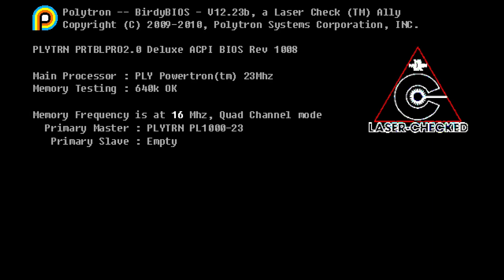Fez - Yummy Golden Cubes (1)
Fez is a captivating indie puzzle-platformer from the creator of Jetpack Joyride and Fruit Ninja. Step into the shoes of Gomez, a 2D creature who discovers a mysterious third dimension. Navigate through a beautifully crafted world by rotating between four distinct 2D perspectives to solve intricate puzzles and collect cubes. Uncover hidden secrets and explore a serene, open-ended universe where every shift in perspective reveals new possibilities. Immerse yourself in this enchanting adventure and discover the truth about reality and perception.
Watch me live every Sunday at 7PM GMT! For 3v3 and random track challenge, or something completely different!
👉 Credit: Harris Heller 👈
Massive shoutout to the talented Harris Heller for providing the incredible music that takes our Trackmania experience to a whole new level! Check out his channel for more fantastic beats.
And don’t forget to check out Boxes: Lost Fragments on Steam, PlayStation 5, or Xbox Series X if you want to play it yourself. It’s a great game for fans of room escape games, mystery games, and puzzle games.